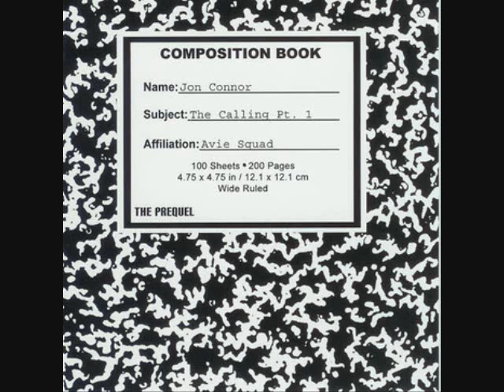Jon Connor - Lifestyles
Lifestyles, track #15 from Jon Connor's mixtape "The Calling Pt. 1"